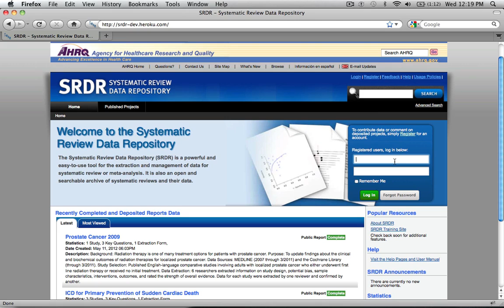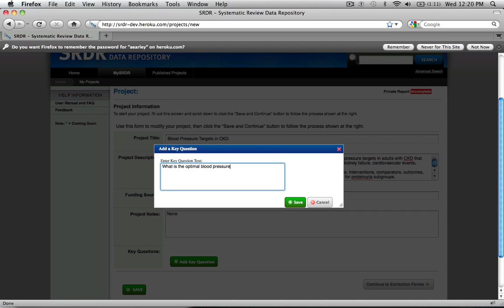1. SRDR Overview and Project Initiation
Overview of the SRDR system and demonstration of how to view and initiate a project in the repository.